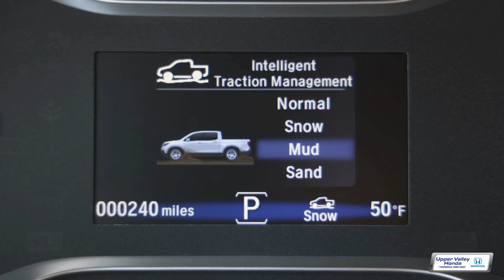Luxury Rides: Dive into Comfort with Honda Ridgeline HPD! | Upper Valley Honda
Indulge in luxury wherever your journey takes you with the meticulously crafted Honda Ridgeline HPD. Your comfort is our priority.🚗✨

Dealership Info:
📍 63 Ralph Lehman Drive, White River Junction, VT.